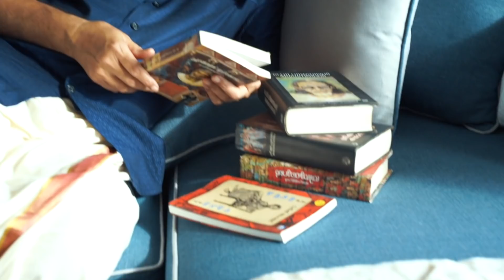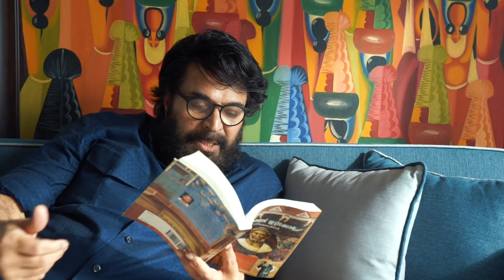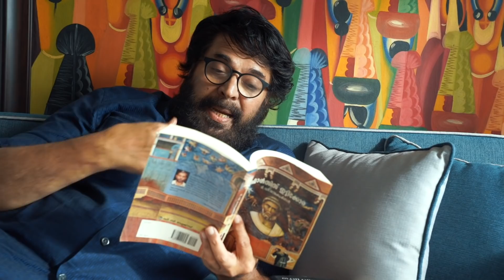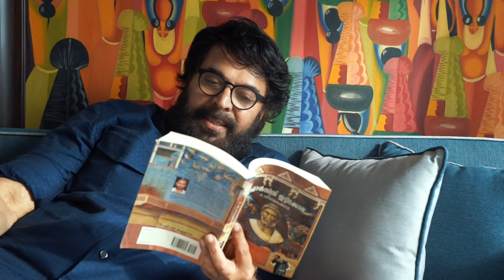Mammukka Talks | Mammootty | DC Books | Vayana Vaaram | Francis Itty Cora | TD Ramakrishnan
A good book is like a beloved. It elicits beautiful memories of sweet nothings. Of love. Of belonging. Of the smell of its being. Of lines that were left unsaid. As we celebrate a week of books and reading, here is a special treat for you.

Our beloved Mammukka talks about the joy of books and his favorite books. He also reads a few lines from a book he holds dear.